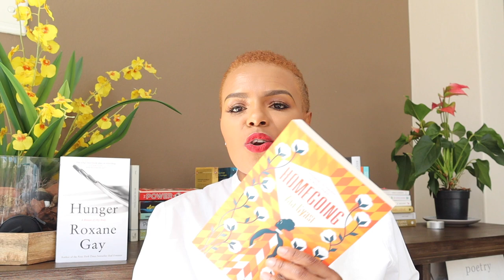THE BOOK TAG: & BOOK WRAP UP!! : THE SILENT PATIENT, NORMAL PEOPLE, MY DARK VANESSA & MORE!!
Hey guys!!

I'm so glad that I filmed this video for you! I decided to join The Book TAG, and a book wrap up on some of the books I have read over the last month and a half.

I hope you enjoy the video & let me know if you'd like to see more of these!!

xoxo
JK

JK.

Hi!

K.